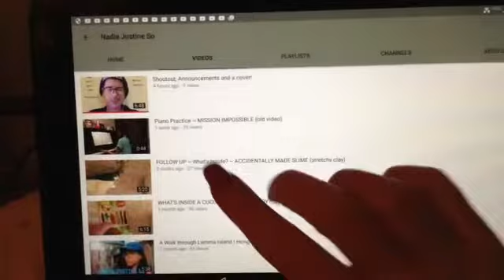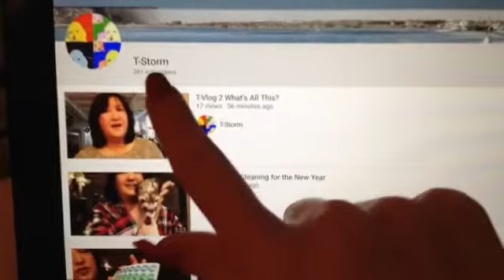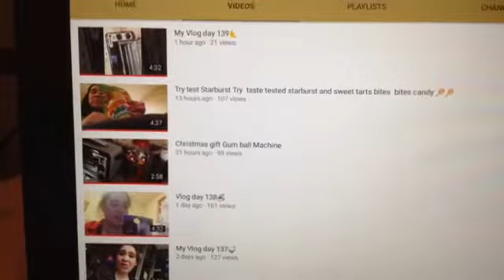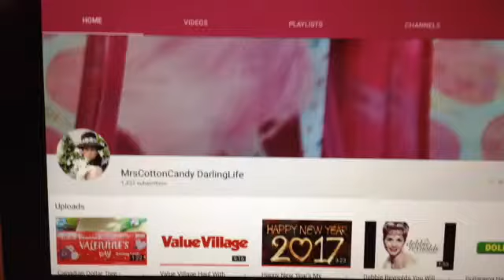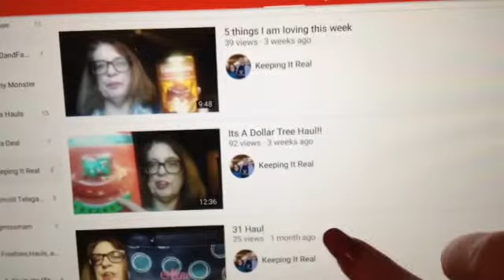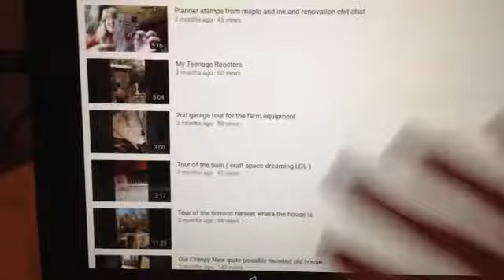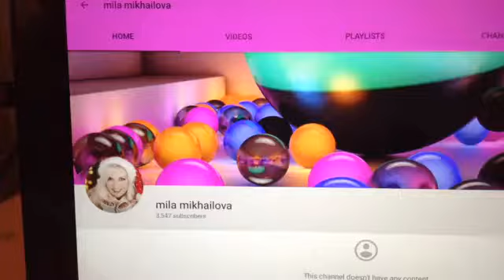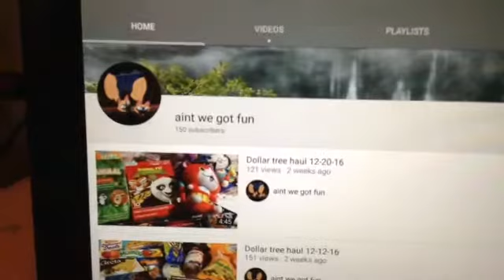Check Them Out! 💖💋😄👍🏻